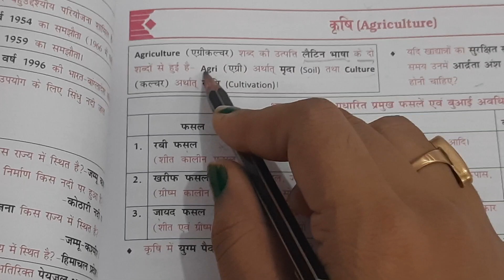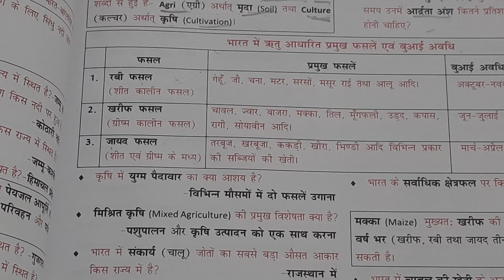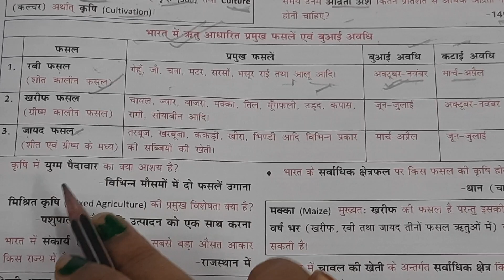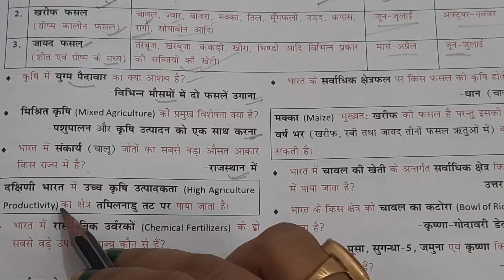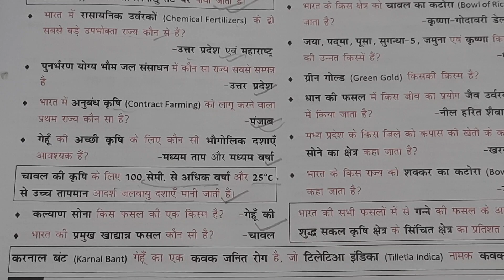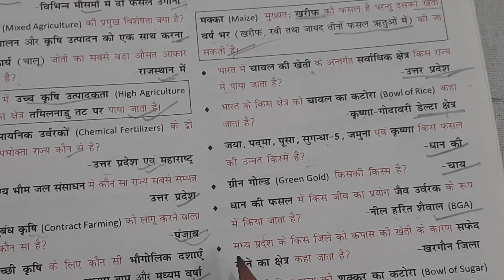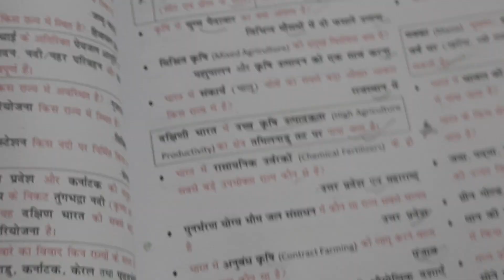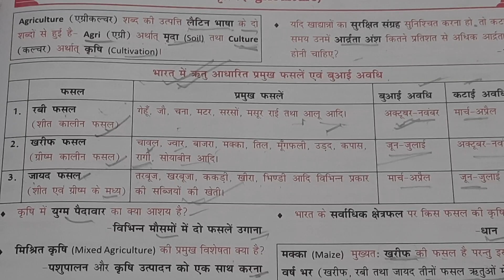कृषि | Agriculture Part 01 | NCERT | Class 25 | AV Academy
Yours Queries
river valley projects,नदी घाटी परियोजनाएं,river valley projects in india,प्रमुख नदी घाटी परियोजनाएं,बहुउद्देशीय नदी घाटी परियोजनाएं gk,ssc प्रमुख बहुउद्देशीय नदी घाटी परियोजनाएं,प्रमुख बहुउद्देशीय नदी घाटी परियोजनाएं,बहुउद्देशीय नदी घाटी परियोजनाएं banking,झारखंड की बहुउद्देशीय नदी घाटी परियोजनाएं,नदी घाटी परियोजना,भारत की प्रमुख बहुद्देशीय नदी घाटी परियोजनाएं,भारत की नदी घाटी परियोजना,बहुउदेशीय नदी घाटी परियोजना,भारत की प्रमुख बहुद्देशीय नदी घाटी परियोजना
भारत की नदियां,rivers of india,major rivers of india,indian rivers,भारत की प्रमुख नदियों के नाम,भारत की प्रमुख नदियों की लम्बाई,भारत की प्रमुख नदियों का उद्गम स्थल,rivers of india भारत की नदियाँ,भारत की प्रमुख नदियों के उद्गम स्थल के नाम,विश्व एवं भारत की प्रमुख नदियों के किनारे बसे शहर,rivers of india in hindi,list of major rivers of india,भारत की प्रमुख नदियाँ और उनके उद्गम स्थल,भारत के प्रमुख नदियों के नाम,rivers of india map
biodiversity and conservation class 12,biodiversity and conservation class 12 one shot,जैव विविधता एवं संरक्षण class 12,biodiversity and conservation class 12 ncert,biodiversity class 12,chapter 16 जैव विविधता और संरक्षण,जैव विविधता एवं संरक्षण class 11 geography,जैव - विविधता,जैव विविधता,जैव विविधता निदान,जैव विविधता का अर्थ,जैव विविधता क्या है?,जैव विविधता के महत्व,जैव विविधता की परिभाषा,जैव विविधता के विशेषता,जैव विविधता किसे कहते हैं?

AV Academy